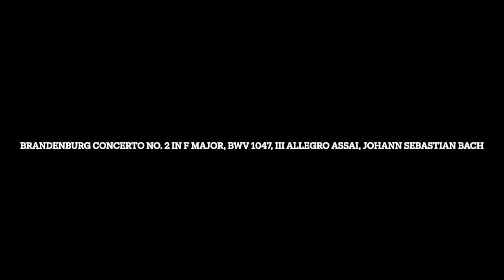Brandenburg Concerto No. 2 in F Major, BWV 1047, III Allegro assai, Johann Sebastian Bach